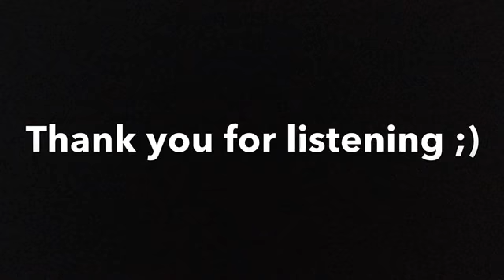What rainy days feel like ☔️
This put me in my feels...not even gonna lie 😬😂